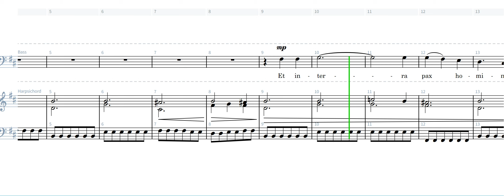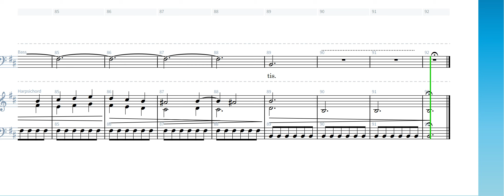Gloria Vivaldi, , Et in terra pax ,Bass rehearsal track